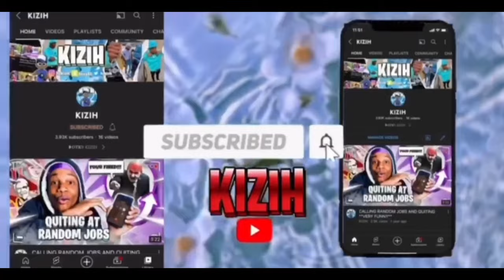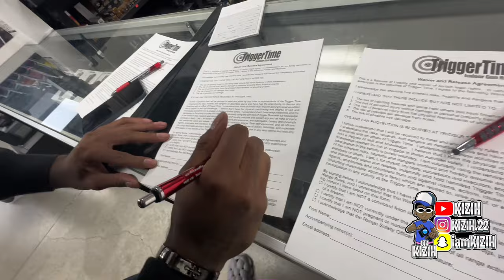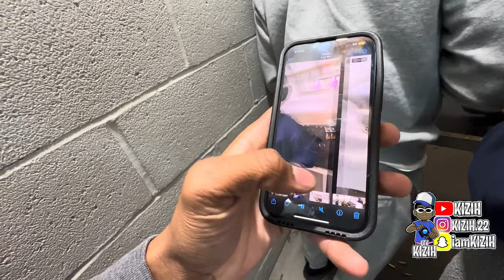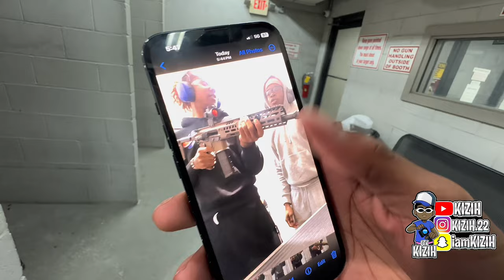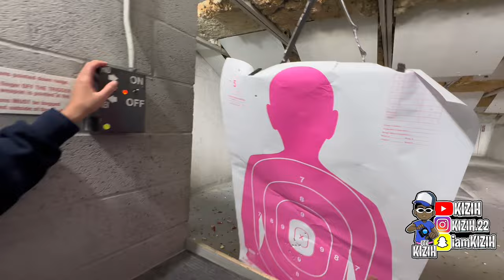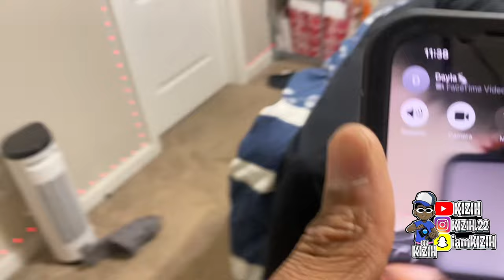I WENT TO A 4 STAR GUN RANGE IN ATLANTA! VLOG *Quan’s car meet shut down by police at the end*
Ayy join the action-pumping adventure as we hit the gun range in Atlanta, Watch as we take aim to shoot rounds of rifles and ARs, then head to a car meet to hear engines revving. Not only that but The excitement gets so loud that the police get involved to shut down the fun. DON’T MISS THE DRAMA!! Watch as we push the limits and experience the thrill of the shooting range and the excitement of a car meet in this action-packed video!

“Join the community and stay updated with the Content”

Midtro song: unreleased by Lezone
Outro song unreleased

//TAP IN WITH SOCIAL MEDIAS